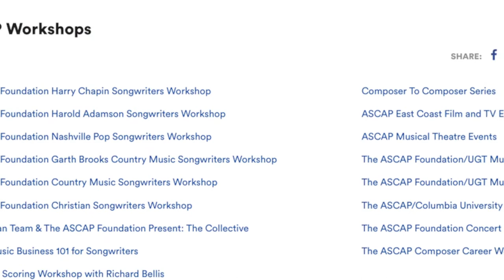CMA Promo 2017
Short promotional video for the Commercial Music Association, a music club on the Cedar Valley College Campus of Dallas College.